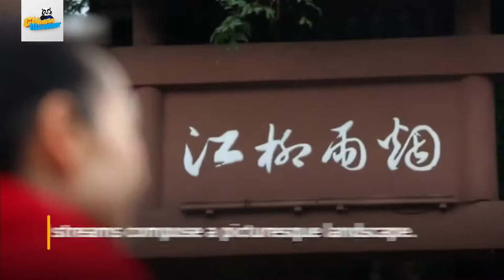Ancient Charm of China: Liujiang Ancient Town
Built in the Southern Song Dynasty (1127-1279), Liujiang was once dominated by some well-off families. There were four well-known clans, namely Zeng, Zhang, Yang, and He. Today Zeng's Mansion is the most intact residence, resisting the test of time.